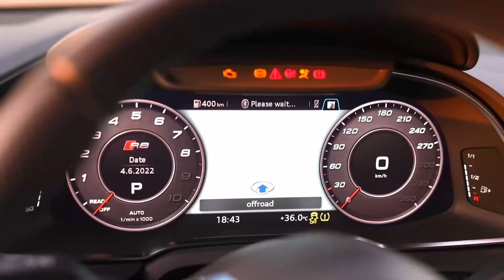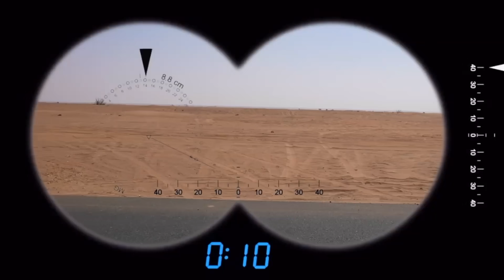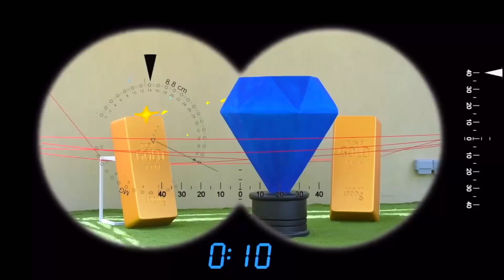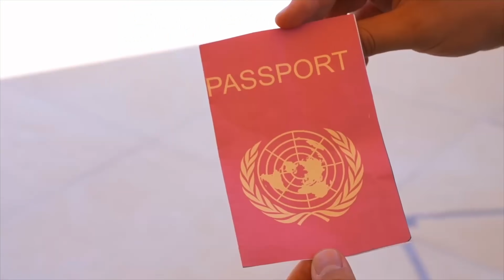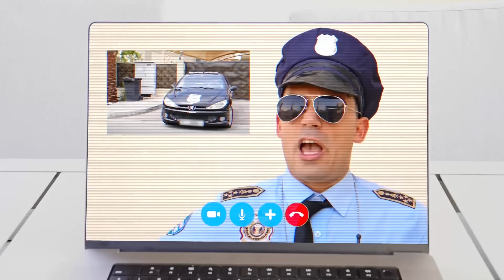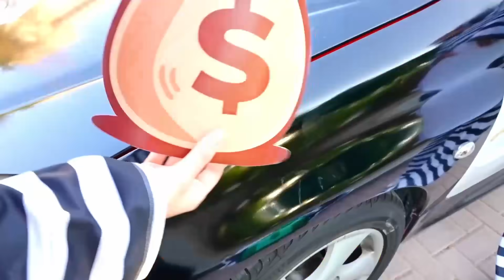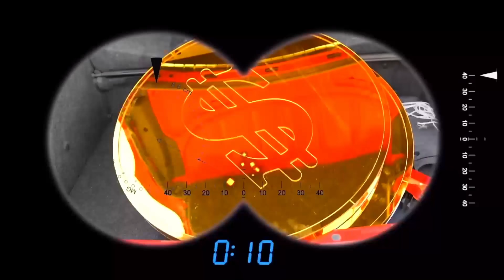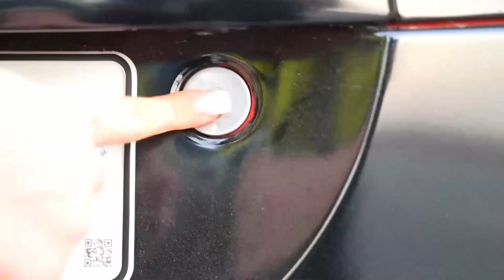Jason y cuentos de detectives. Nueva colección de videos infantiles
Historia útil y divertida para niños en español